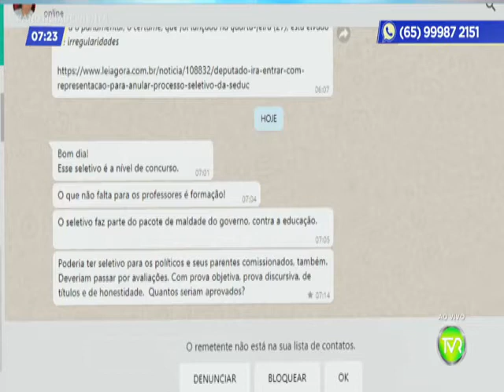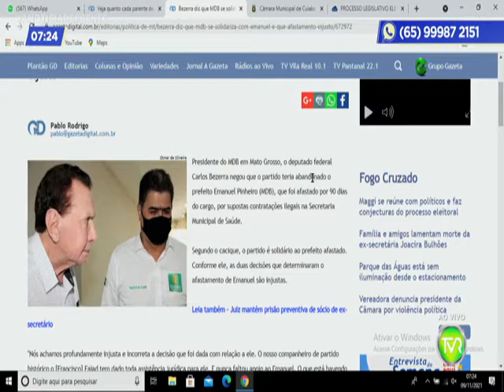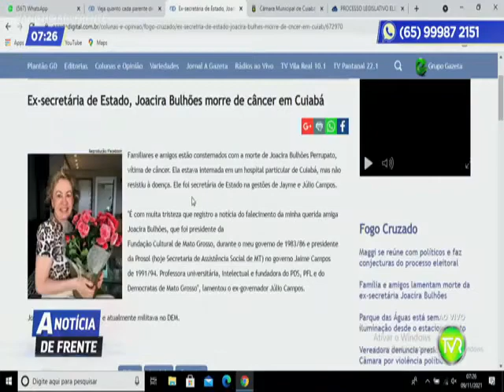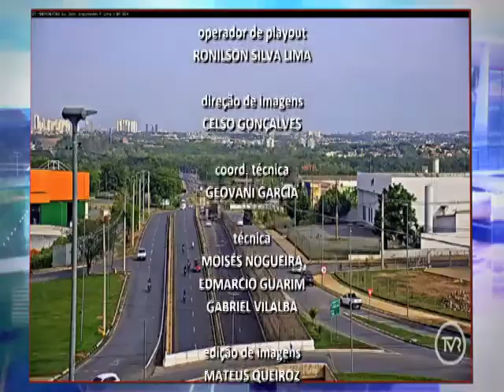A NOTICIA DE FRENTE 3 BLOCO 09 11 2021